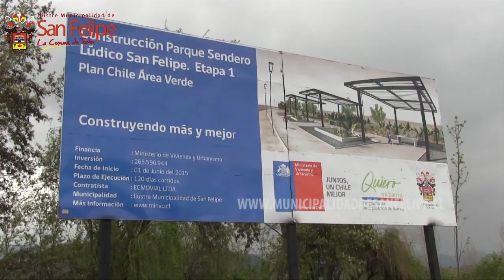Con senderos, iluminación y áreas verdes ya cuenta el parque en el borde estero Quilpué